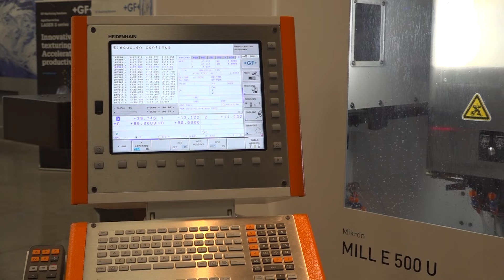Mill E 500 U una fresadora más robusta para un mayor rendimiento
Fernanda Meléndez de MTDCNC visitó el extraordinario showroom de GF Machining Solutions para platicar con Fernando Esquivel y traerles los últimos detalles sobre la Mill E 500 U.

Una de las características más importantes de esta máquina es que nos aporta una mayor capacidad y un mejor rendimiento de mecanizado a una base de máquinas más robusta.

 Estas soluciones U permiten a los usuarios fabricar una gama más amplia de piezas. Se basa en una construcción de estructura en C rígida y estable hecha de hierro fundido. Gracias a sus grandes guías, una mesa giratoria con soporte lateral doble y una tasa óptima de eliminación de virutas, esta máquina ofrece calidad en las piezas y operaciones confiables.

Ofrecemos el mejor panorama de las tecnologías en el sector de la ingeniería para estos países, todo en español.